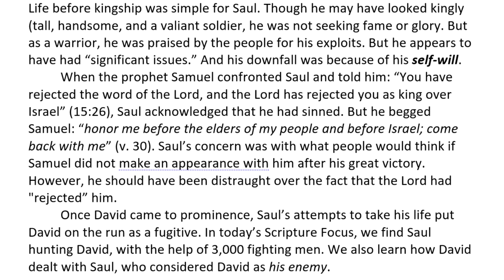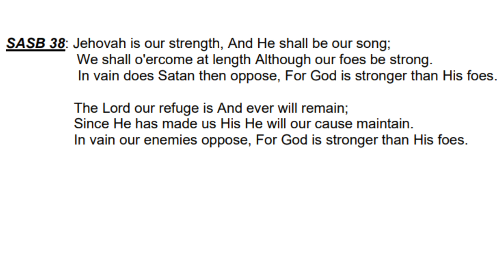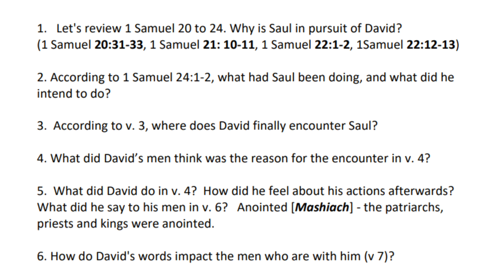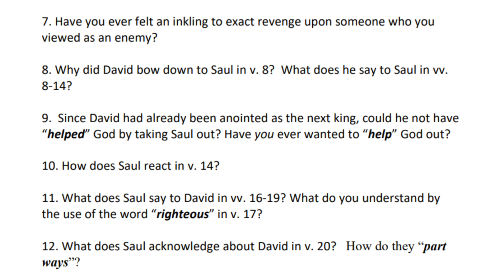David and Saul - "Dealing With Enemies" (1 Samuel 24)